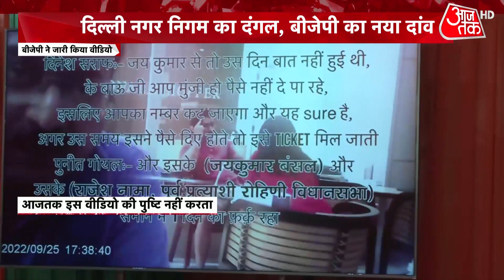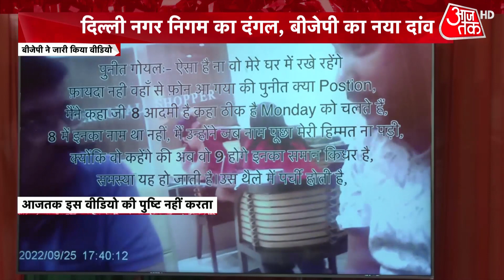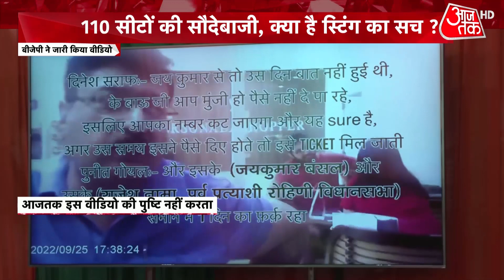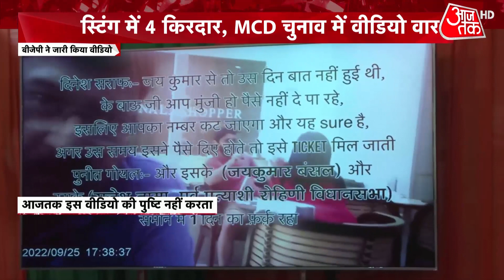MCD Elections: AAP पर नए स्टिंग से हमला...भ्रष्टाचार के आरोप! देखें क्या बोले संबित पात्रा | Delhi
Delhi: After the video of Aam Aadmi Party minister Satyendra Jain getting massage in Tihar Jail, BJP has once again targeted AAP and Kejriwal by releasing a poster and a video. Watch this video.